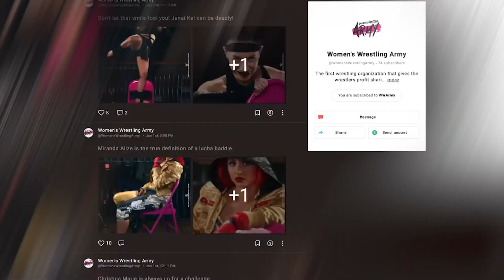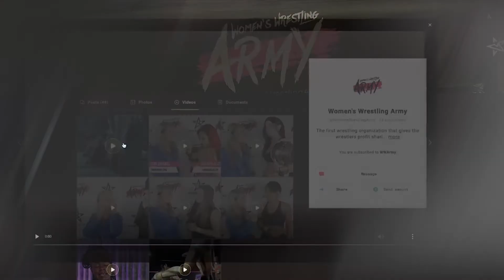Women's Wrestling Army's Origins and Future with Maria and Bobby | Beyond The Belles Ep 01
Alyssa Marino and Will Washington are joined by Maria Kanellis-Bennett and Bobby Cruise to talk about the origins and future of Women's Wrestling Army in the return of "Beyond The Belles"!

Women's Wrestling Army is the first wrestling organization that gives the wrestlers profit sharing opportunities. Here to take women's wrestling by storm! Join the Army today!

Women's Wrestling Army features: Alex Gracia, Big Swole, Christina Maria, Gabby Ortiz, Holidead, Janai Kai, Jody Threat, Kayla Sparks, Laynie Luck, Mazzerati, Miranda Alize, Nicole Savoy, Queen Aminata, Queen Bee, Tasha Steelz, Taya Valkyrie, The Hex (Allysin Kay and Marti Belle), Trish Adora and Willow.